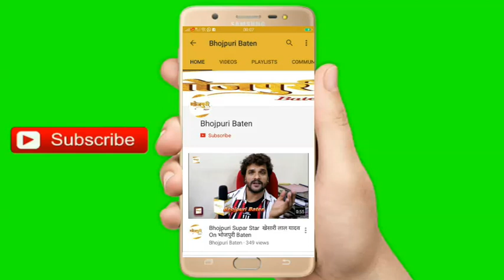KAJAL RAGHWANI, Anand Ojha की आने वाली Bhojpuri Film "Ran" और "MAAHI" का Interview